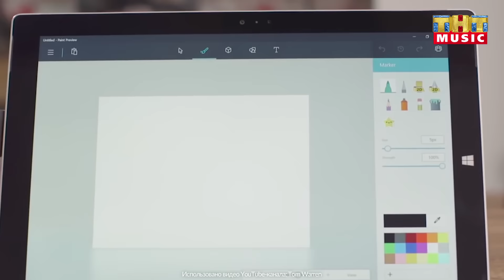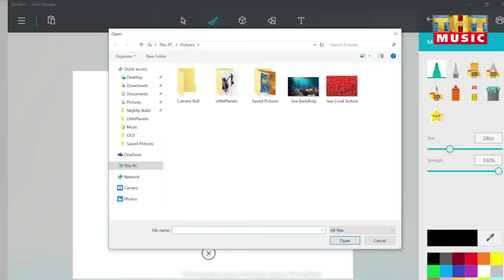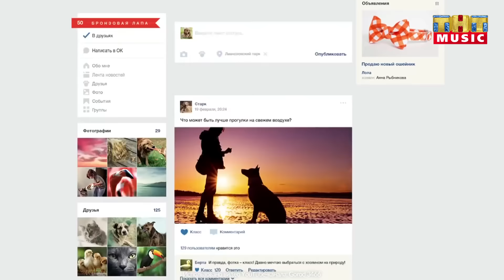Гаджеты и Люди - Выпуск 20